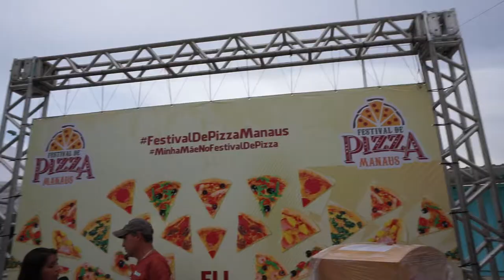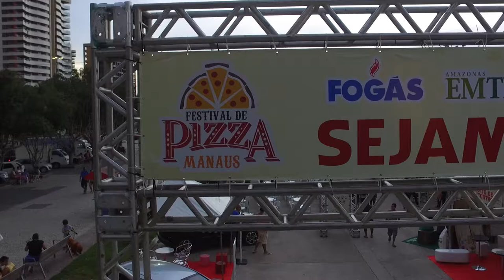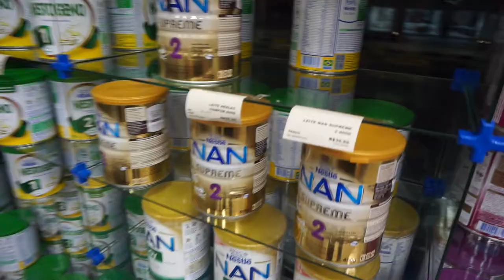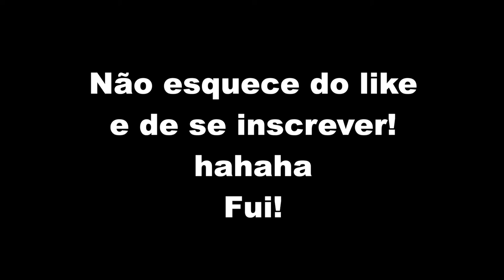PIZZA, PONTA NEGRA E DRONE | SÓ ISSO!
Passei num Festival de Pizza na Ponta Negra e aproveitei pra mostrar a Orla com Drone! Espero que gostem! Daily #16